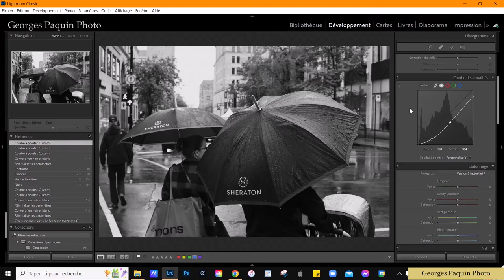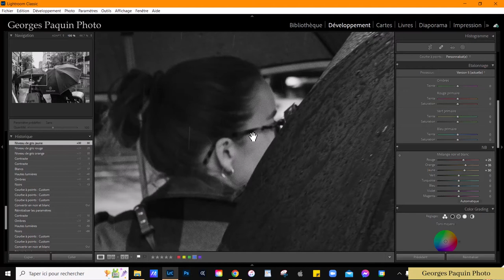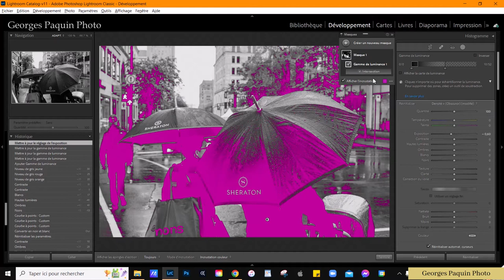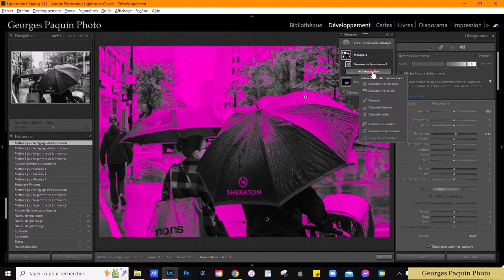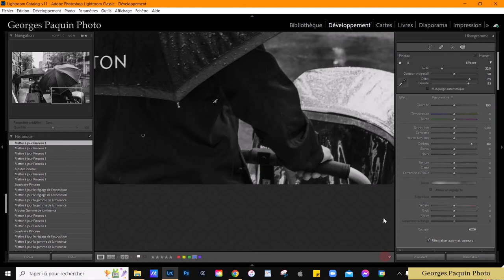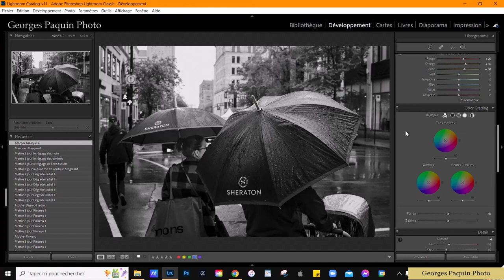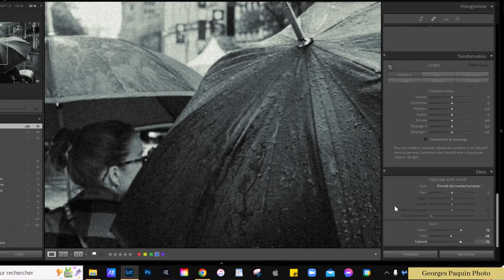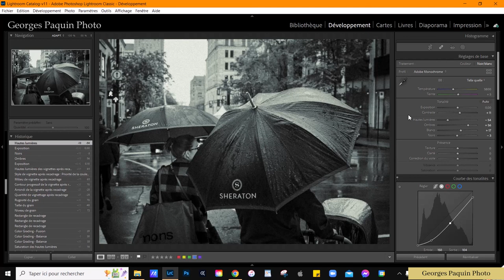Ambiance "Film Noir"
Dans ce tutoriel, je fais un traitement noir & blanc pour donner à ma photo une ambiance de "film noir".

Outils utilisés lors du traitement:
🔴 Gamme de luminance
🔴 Dégradé radial
🔴 Color Grading